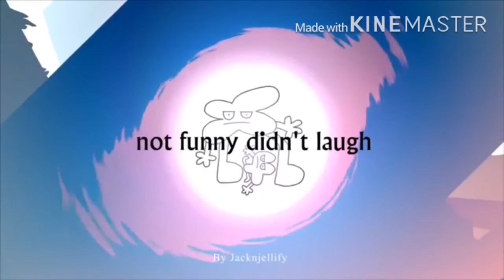Fresh memes hot off the grill